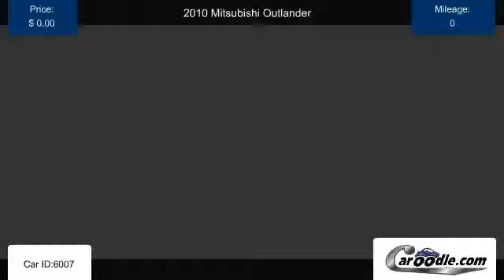Used 2010 Mitsubishi Outlander in Carlsbad, CA